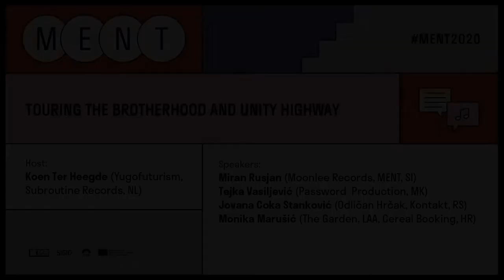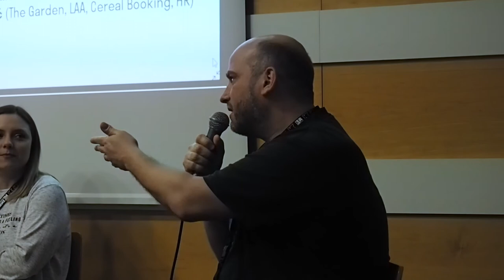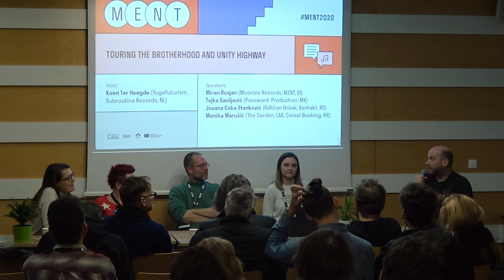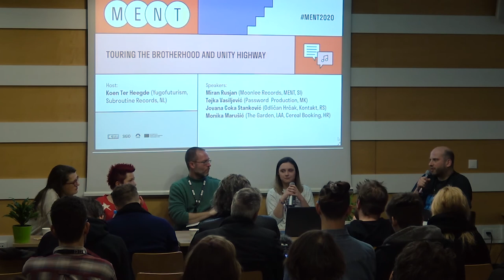Touring Brotherhood And Unity Highway // INES#conference at MENT Ljubljana 2020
Speakers: Miran Rusjan (Moonlee Records, MENT, SI), Tejka Vasiljević (Password  Production, MK), Jovana Coka Stanković (Odličan Hrčak, Kontakt, RS), Monika Marušić (The Garden, LAA, Cereal Booking, HR)

The individual presentations of national markets of ex-Yugoslavi (Slovenia, Croatia, Serbia, North Macedonia, Bosnia and Herzegovina) will be followed by a debate that will unify and contextualize all the presented information, offering an even more insightful perspective on touring potentials in the former Yugoslavia region. In addition, you will get some practical advice and learn about individual cultural features – useful knowledge when you plan a tour abroad. Get in the van and tour the Brotherhood and Unity Highway!

Filmed at MENT Ljubljana 2020 as part of the INES - Innovation Network of European Showcases project